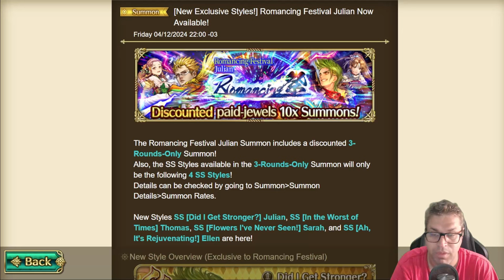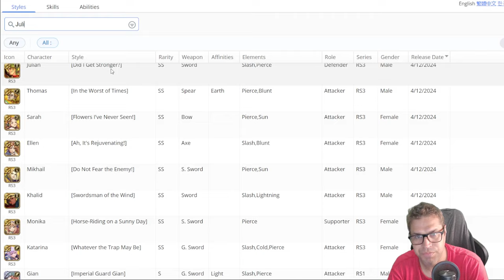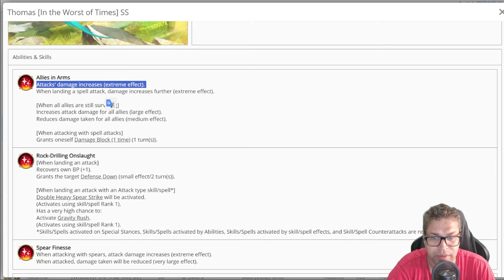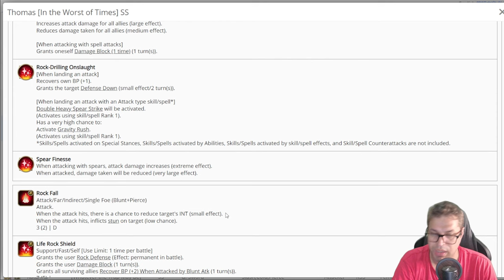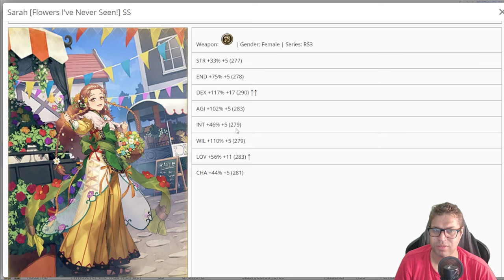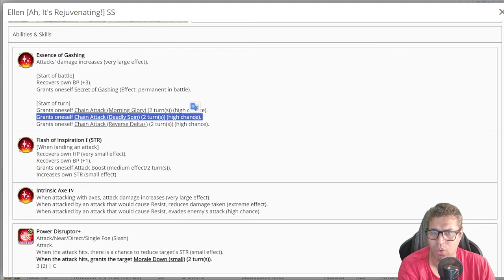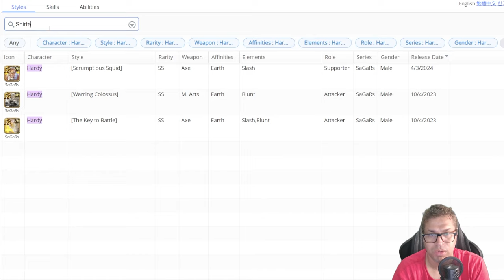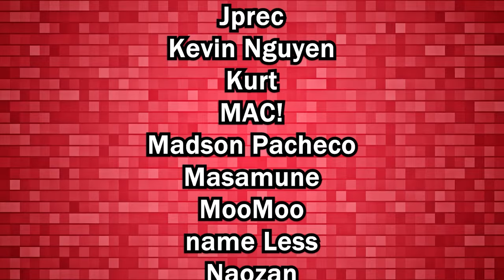New Julian Banner: Julian, Thomas, Sarah and Ellen Review - Romancing SaGa re;UniverSe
Julian is a tank/damage dealer that gets free attacks when he get's hit by indirect attacks, Thomas is a support and blunt/pierce damage dealer that gives BP when you're hit by blunt damage, Sarah is a ST damage dealer for  for pierce/sun damage with some added sustain and Ellen is a STR/INT/END debuffer with multiple attacks via chance. Are they worth of your gems?

TIMESTAMPS:
00:00 Introduction
00:29 SS [Did I Get Stronger?] Julian
08:52 SS [In the Worst of Times] Thomas
14:39 SS [Flowers I've Never Seen!] Sarah
21:57 SS [Ah, It's Rejuvenating!] Ellen
33:28 Worth to Summon?